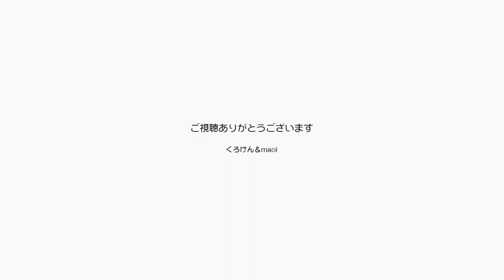ジャンポン喉の調子が悪いパパはケアを頑張っています【Jean & Pont 2978】2022/9/23 保護猫ジャンけんポン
今回はおじさんががっつり映っててすみません。
くろけんパパの生きる自信を支えているのが歌なのでここに問題があると結構へこみます。
ジャンくんとポンちゃんをしっかり育てて幸せにしなければならないので、こういう問題はしっかり改善したいのです。
他にも経済面など不安はあるのですがまずは自信を回復したいのです。